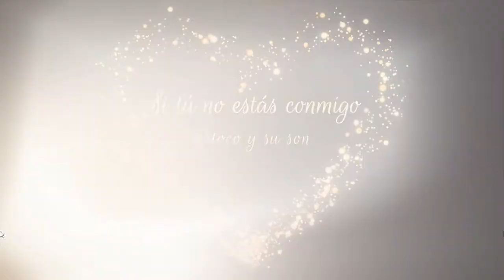Si tú no estás conmigo